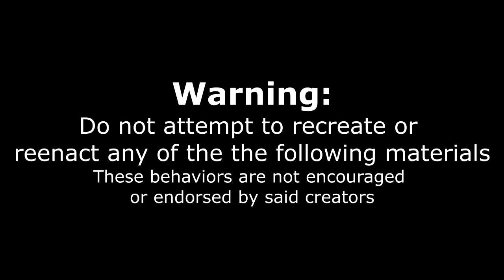15,000 CALORIE CHINESE BUFFET CHEAT MEAL / Mukbang! EPIC MAN VS FOOD!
IS this considered destroying a buffet? We were seriously wondering if we would get kicked out of a buffet again... Enjoy this mukbang style max-out meal / cheat meal!

Friendly Chinese buffet Buffalo NY

To Order:
2.

Send me stuff to eat/review :) :
Joel Hansen